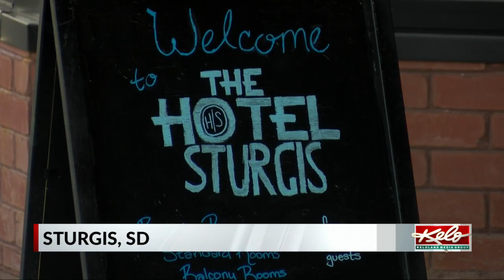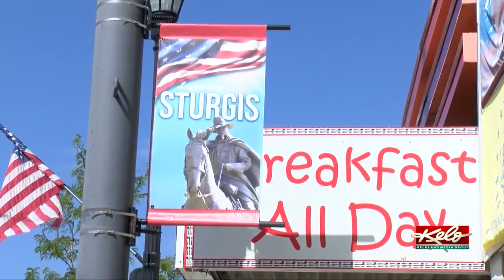City of Sturgis gets back to normal after rally week